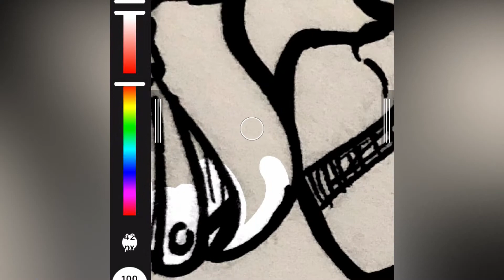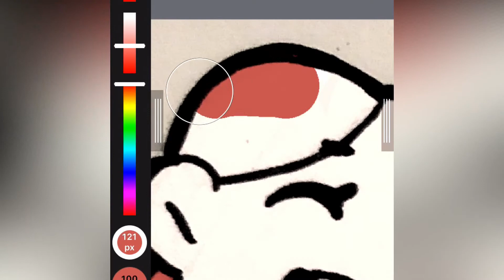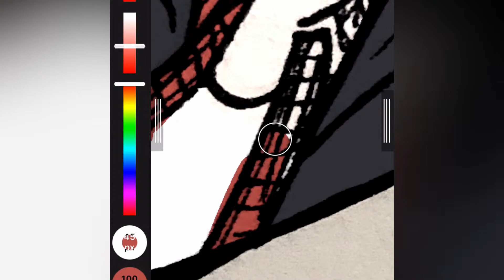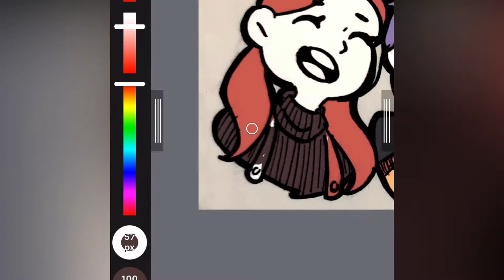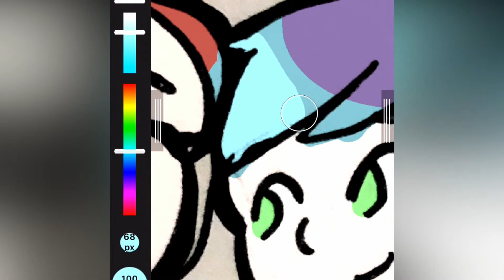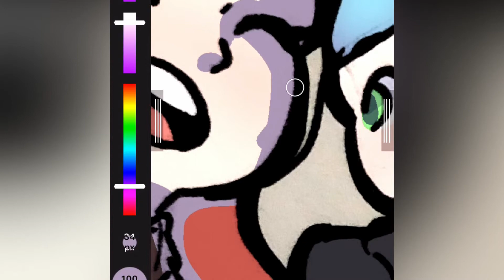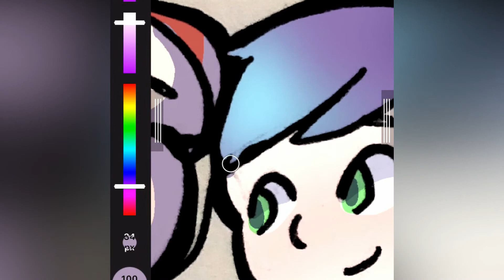LOVEBIRDS |Speedpaint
As always, I ramble way too much and don't get to the point. yikes